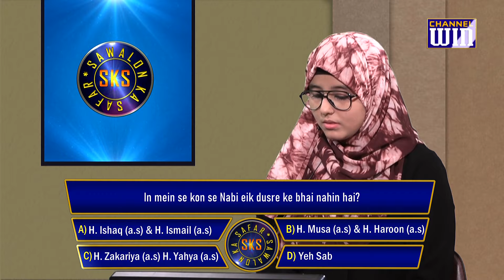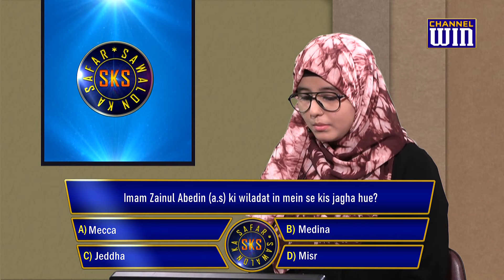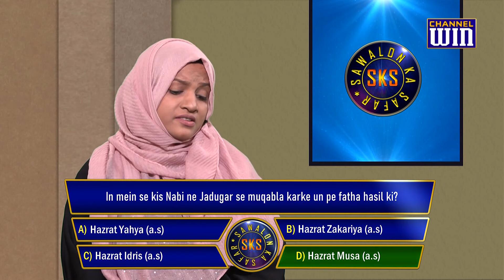Sawalon Ka Safar || Episode 233 || Season 04 || Tasneem Zehra || Tarannum Mirza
► Season 04
► Episode 233
➽ Guest - Tasneem Zehra
➽ Anchor - Tarannum Mirza